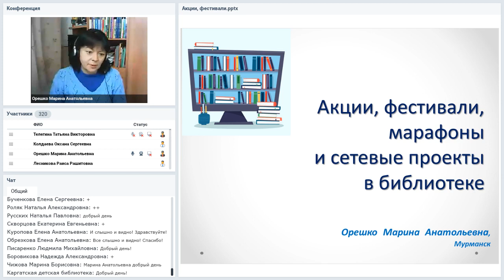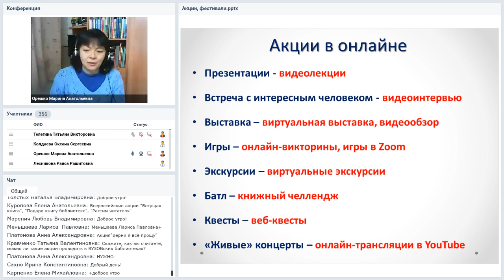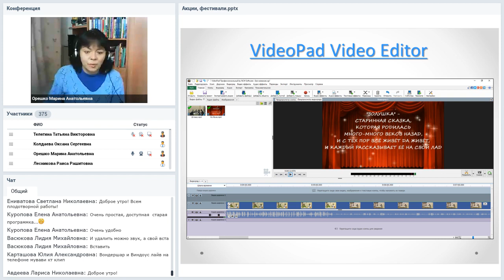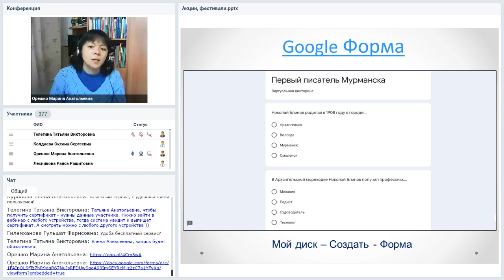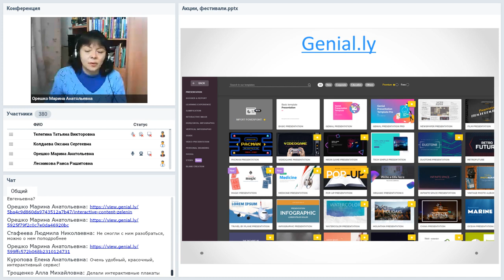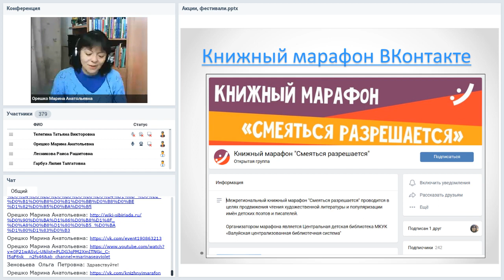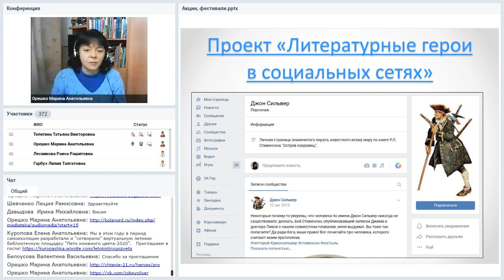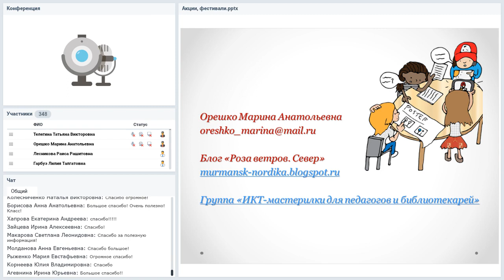Акции, фестивали, марафоны и сетевые проекты в библиотеке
Вебинар
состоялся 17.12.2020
Ведущая вебинара:

Для привлечения читателей библиотеки используют всё новые и новые формы: проводят акции, литературные марафоны, книжные фестивали, устраивают квилты, батлы и слэмы, организуют сетевые акции. Как ИКТ помогают в этой сложной интересной работе? Попробуем разобраться на вебинаре.